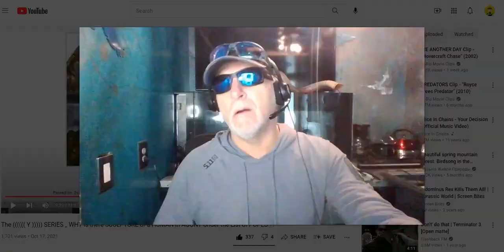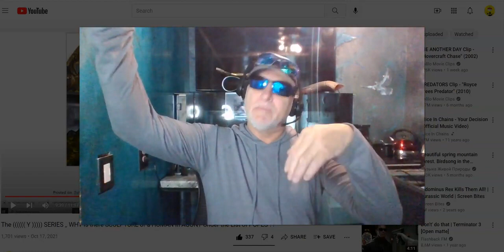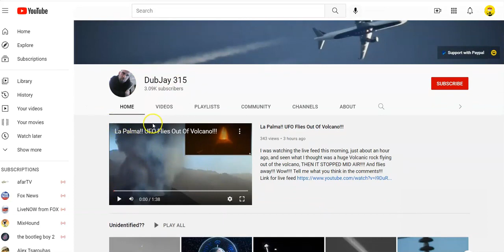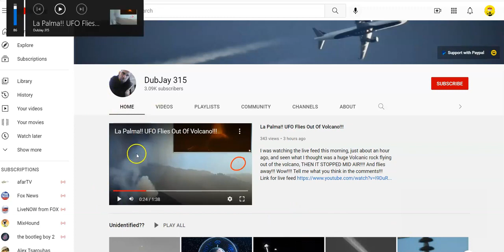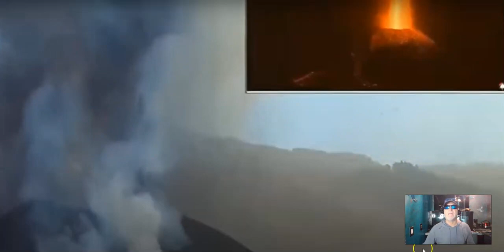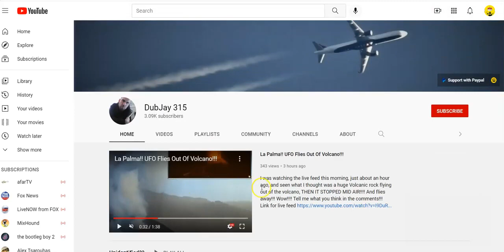The PIT Was OPENED and OUT of the Pit Arose Smoke and Out of the SMOKE CAME LOCUCTS UPON The EARTH